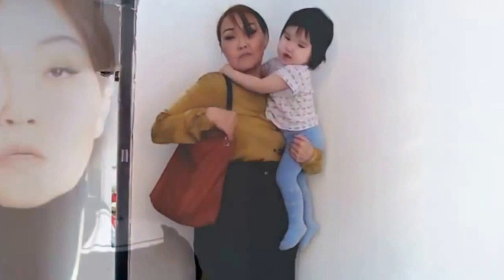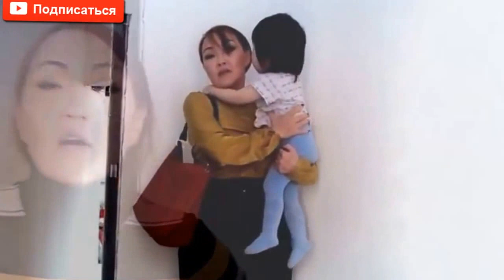BLOOPERS Narana helps GrandMa * Что пришлось вырезать при монтаже